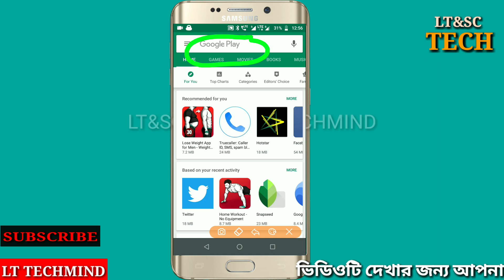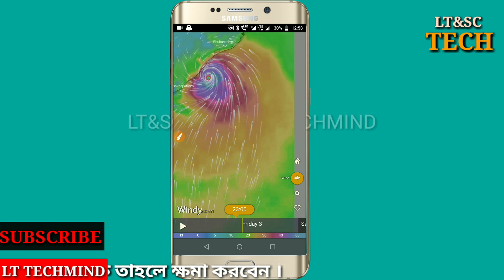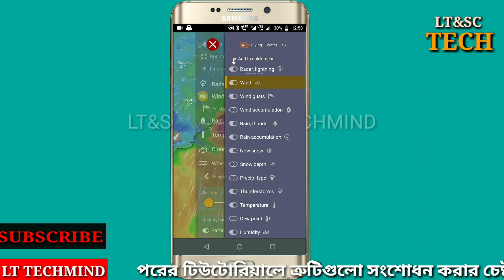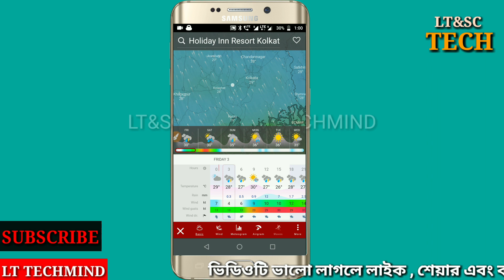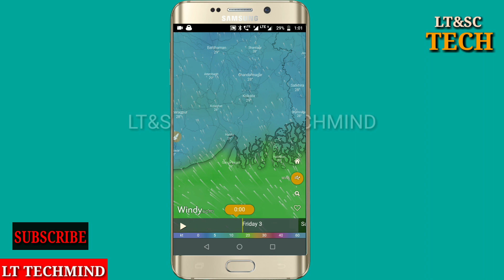কিভাবে লাইভ দেখবেন ঝড়ের গতিবেগ l Live weather news l লাইভ আবহাওয়ার খবর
FULL ANDROID TIPS AND TRICKS(BENGALI)

✓ ফণীর অবস্থান চেক করুন
✓ কিভাবে লাইভ দেখবেন ঝড়ের গতিবেগ
✓ Live weather news
✓ লাইভ আবহাওয়ার খবর
✓ live weather forecasting
✓ check live weather forecasting
✓ লাইভ আবহাওয়া পূর্বাভাস

important News :

✓ এগিয়ে আসছে 'ফণী', উত্তাল সমুদ্র,ক্রমশ বাড়ছে ঝড়ের গতি l
শিয়ালদাহ ডিভিশনে ট্রেন বাতিল হয়ে বিক্ষোভ যাত্রীদের | কিকরে বাড়ি ফিরবেন তারা ?
✓ ফণীর তাণ্ডবে কী অবস্থা পুরীর? দেখুন সেই ছবি। ঘণ্টায় ১৭৫-১৯০ কিমি বেগে ভূপৃষ্ঠে আছড়ে পড়ে ফণী
✓ Foni News
✓ ফণীর খবর
✓  ফণীর আতঙ্কে ফুঁসছে বাংলা
✓বাংলাতে মধ্যরাতের মধ্যেই প্রবেশ করবে ফণী সতর্ক থাকুন
✓ ফণী বাংলার পর প্রবেশ করবে বাংলাদেশে সতর্ক থাকুন